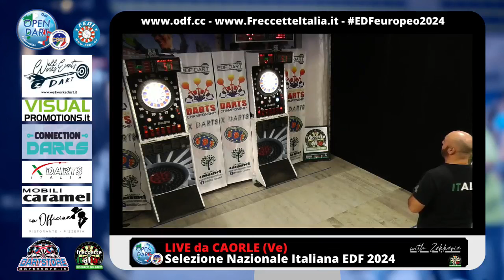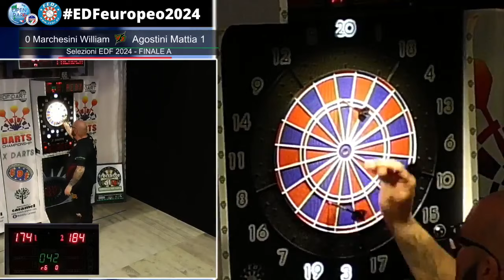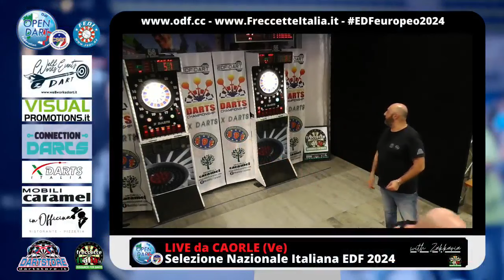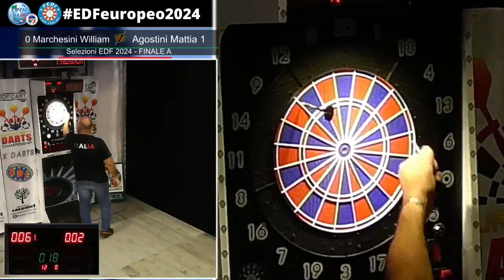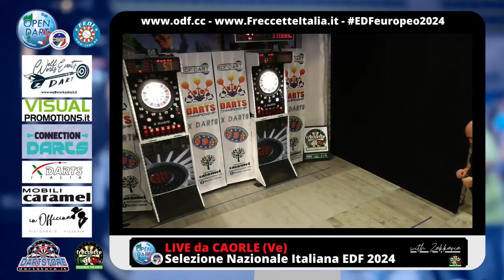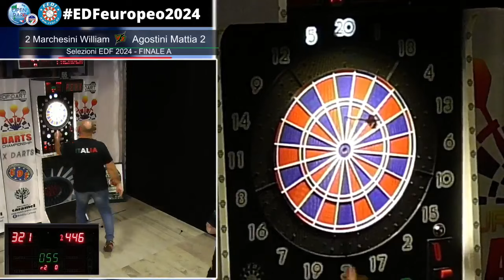26 SERIE A FINALE Marchesini William vs Agostini Mattia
Torneo di qualifica per la nazionale italiana 2024 EDF (1 di 2)